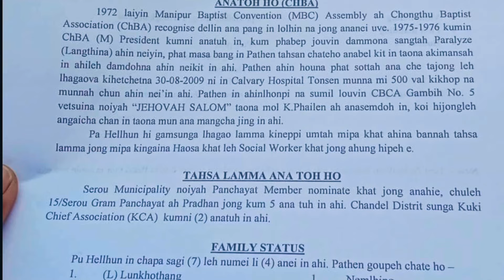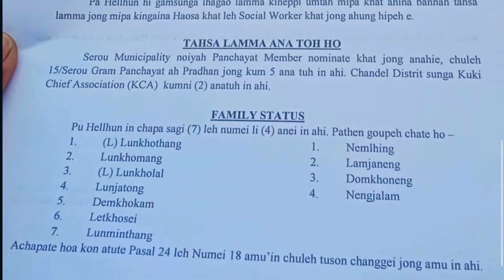Kumkhat jouva lhan kilaidoh 2 || KIHILCHIN AHELOU HODIA